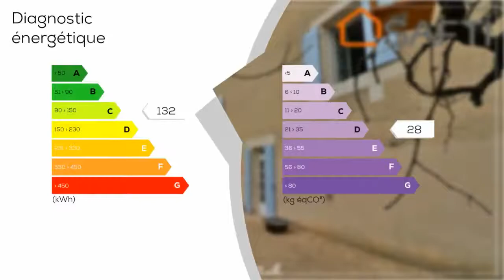A vendre - Maison/villa - CHAMPIGNY-LE-SEC (86170) - 5 pièces - 240m²